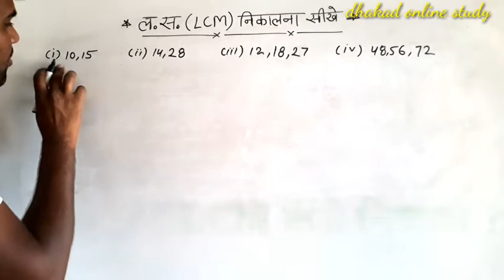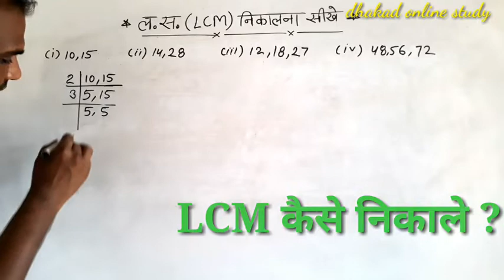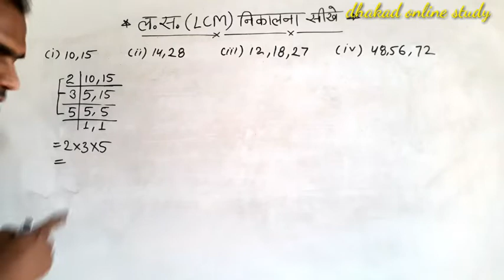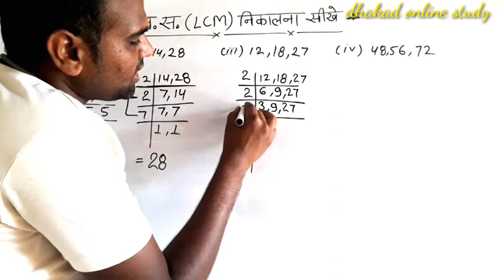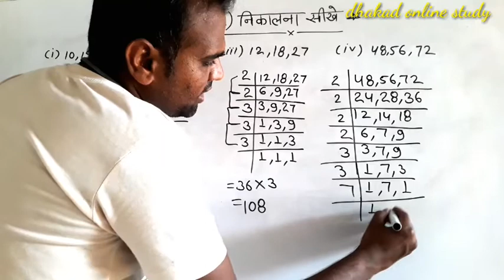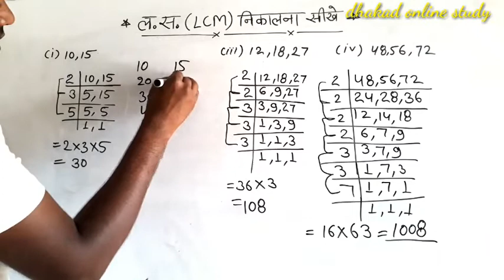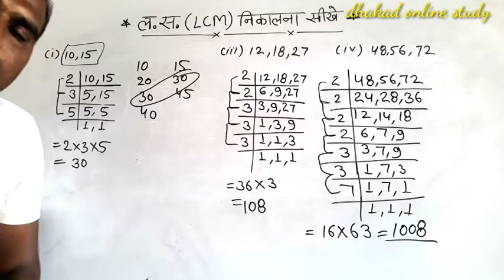ल.स.(LCM) कैसे निकाले /find LCM of numbers/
-Hiii friends-

*police exam
*patwari exam
*railway exam
*ssc exam
*upsc exam

🌷🌷🌷🌷🌷Thanks🌹🌹🌹🌹🌹